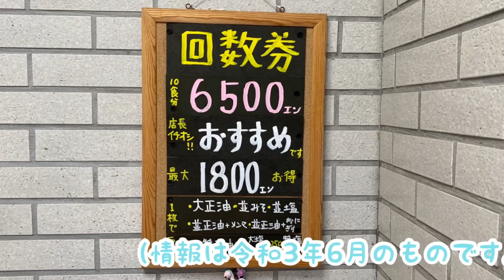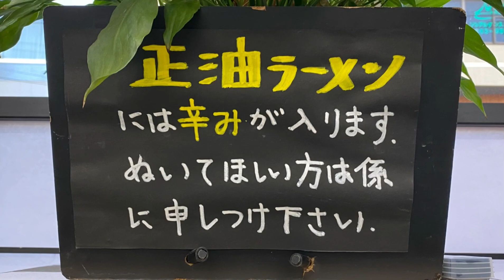50過ぎのオッサンですが、秋田県秋田市らーめん亭美香味さんで、無駄なパワーをつけて来ました💪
秋田県秋田市山王1丁目6-2
らーめん亭美香味

営業時間
　確認不足でした。
　すいません。
　中休みがありました。